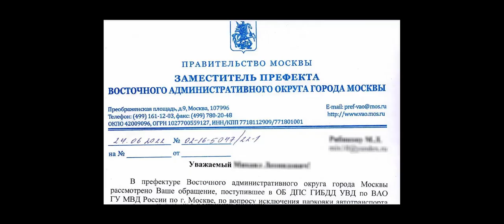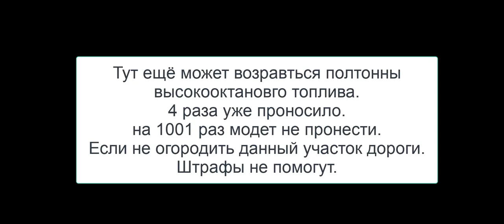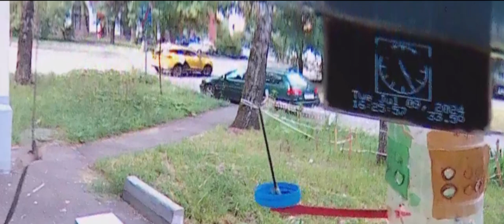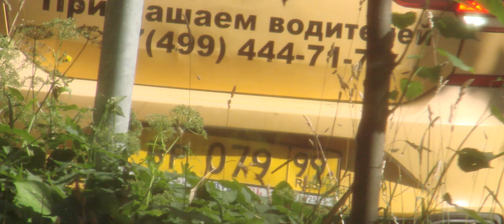Под окном 2024 июль 09 - 11 яндекс такси много зассанец пожарная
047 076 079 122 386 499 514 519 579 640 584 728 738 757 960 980